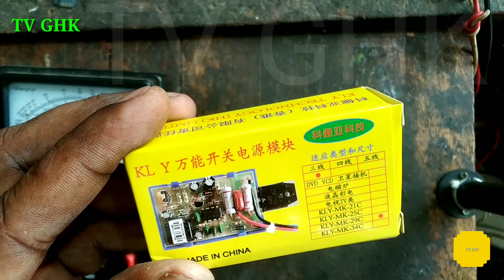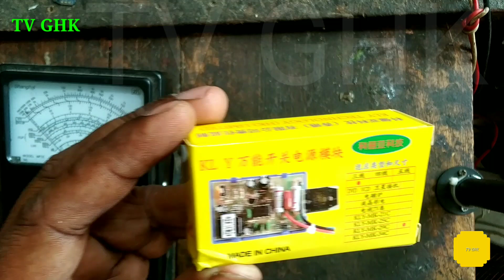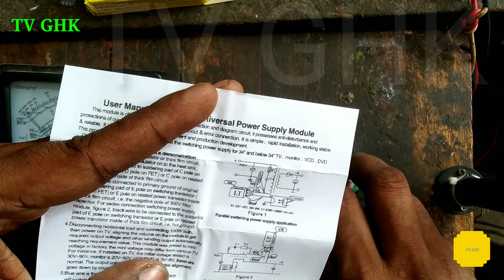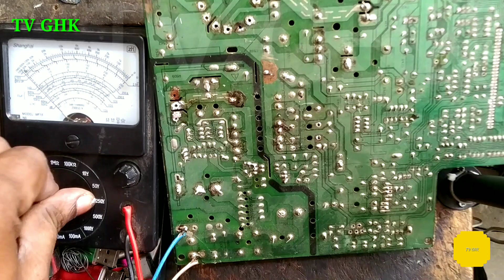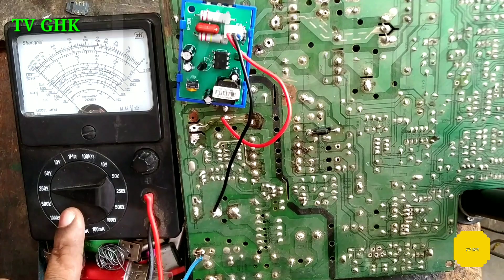how to kit problem solve all power supply যেকোনো পাওয়ার সাপ্লাই সমস্যা সমাধান করুন কি দিয়ে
হ্যালো বন্ধুরা অনেক ইলেকট্রনিক্স অনেক জিনিসের পাওয়ার সাপ্লাই নষ্ট হয়ে যায়  সে সময় দেখা যায় আমরা যে কোন সাপ্লাই ঠিক  করব এমন কোন অপশন  খুঁজে পাচ্ছি না  তাই বিকল্প হিসেবে আমরা পাওয়ার সাপ্লাই তে কিট ব্যবহার করতে পারি  এই কিট কিভাবে ব্যবহার করবেন সম্পূর্ণ বুঝিয়ে দেওয়া হয়েছে কিভাবে ব্যবহার করবেন ভোল্টেজ নির্ণয় করবেন দেখানো হয়েছে যদি কোন সমস্যা হয় আমার সাথে যোগাযোগ করবেন

আমি মোঃ হাবিবুর রহমান মকরুপুর বাজার নাঙ্গলকোট কুমিল্লা বাংলাদেশ  ০১৮১২০২৯৮৭২